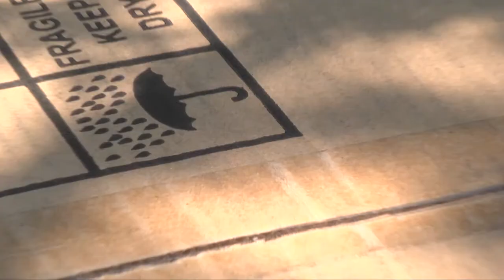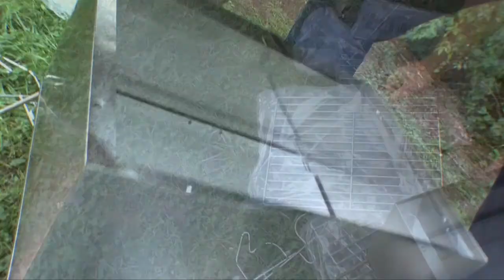wombat released out of the box.mp4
A unique Australian species of barbecue recently released into the wilderness of America. Living almost exclusively on a protein rich diet of prime rib beef, pork spare ribs, bacon and a variety of meat cuts.  The Wombat is often be seen after dark and has been known to come out during the day. The Wombat shows no fear in crowds of people.